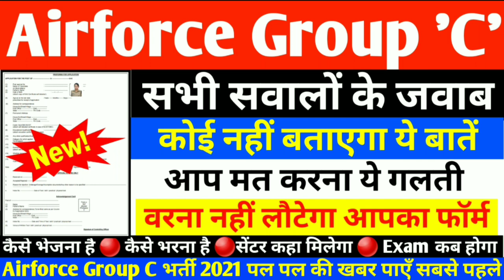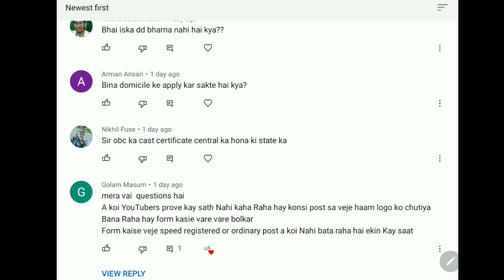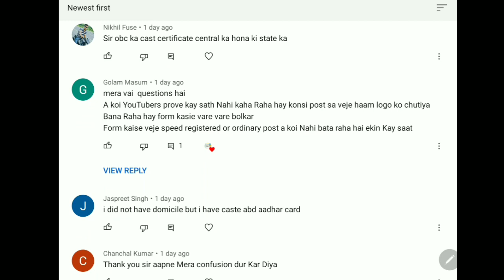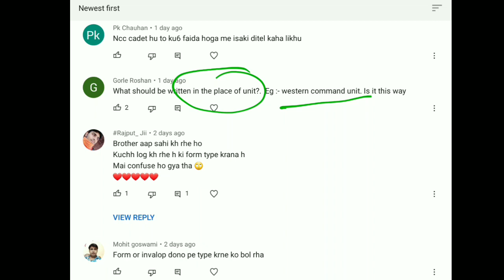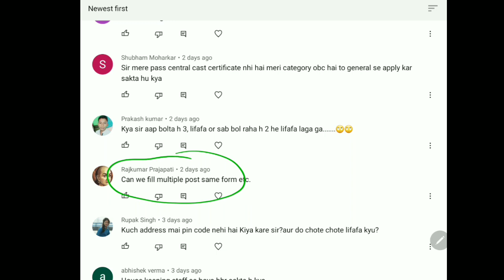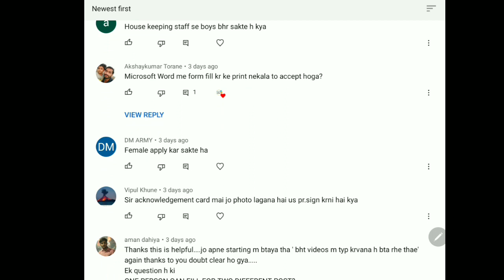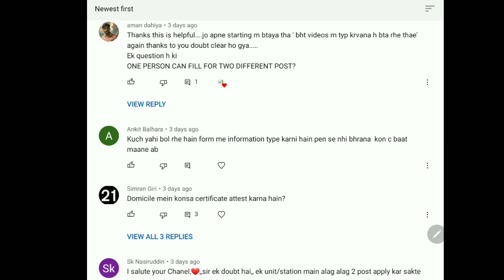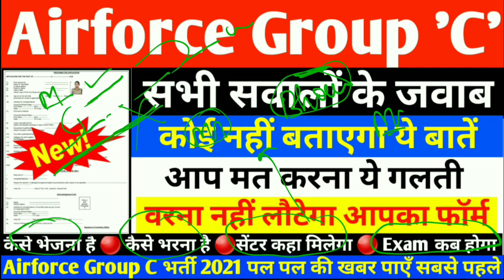Airforce Group C Latest News | Airforce group c form | airforce group c syllabus, airforce group c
AirForce Group C Offline Form 2021 Kaise Bhare / How to Fill AirForce Group C Offline Form 2021

Indian Air Force (IAF) has Inviting Offline Application Form for the Recruitment of Group C Civilians under Various Units. Those Candidates are interested in the Following Recruitment of Air Force Group C Recruitment 2021 & complete the Required Eligibility Criteria Can read the Full Notification and Apply Offline for IAF Group C.

Topics Covered :
how to fill air force group c offline form 2021,
air force group c offline form 2021 kaise bhare,
ds helping forever,air force offline form fill up,
air force offline form filling,
air force group c form kaise bhare,
air force group c ka form kaise bhare,
air force group c vacancy 2021 offline form kaise bhare,
air force group c recruitment 2021 form,
air force group c vacancy 2021 form,
air force group c application form 2021,
air force group c offline form 2021